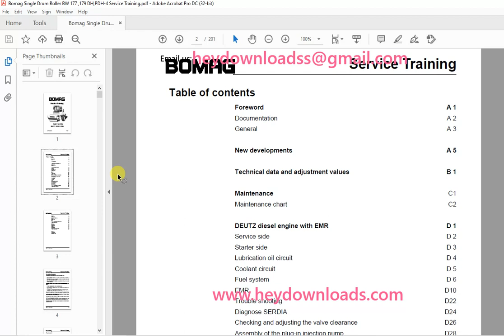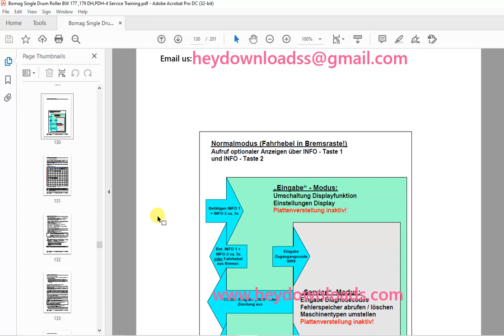Bomag BW 177 179 DH PDH-4 Single Drum Roller Service Training Manual 00809992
Bomag BW 177 179 DH PDH-4 Single Drum Roller Service Training Manual 00809992 - PDF DOWNLOAD

Language : English
Pages : 201
Downloadable : Yes
File Type : PDF
Size: 6.49 MB